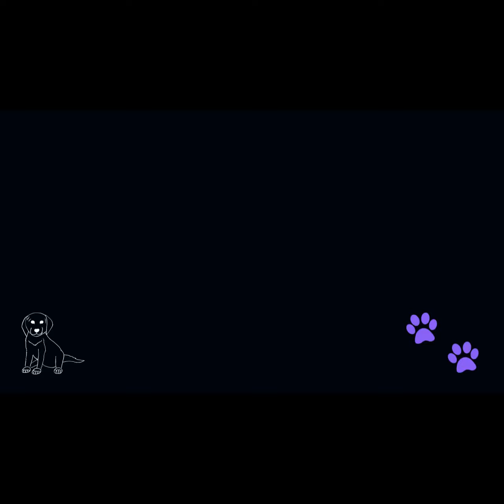Funniest And Cutest Dogs, Dogs Reels Compilation That Will Make You Laugh and Say Aww !